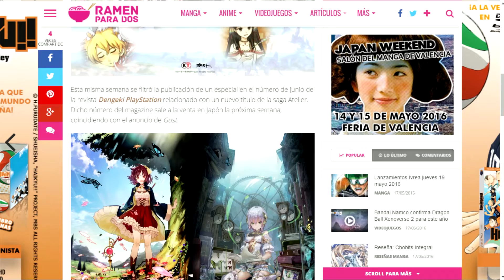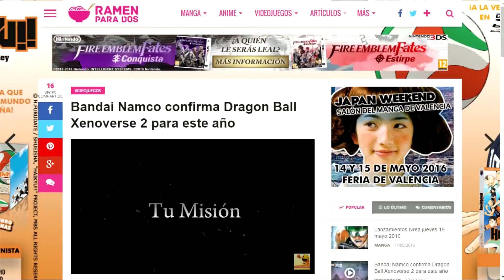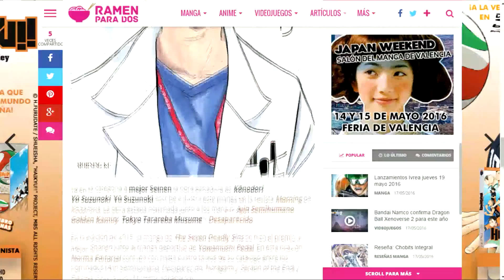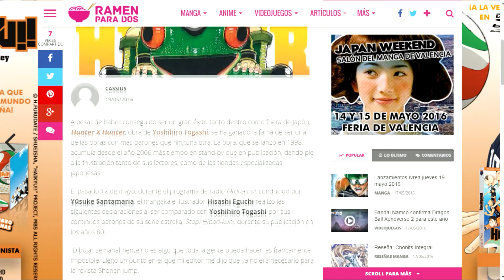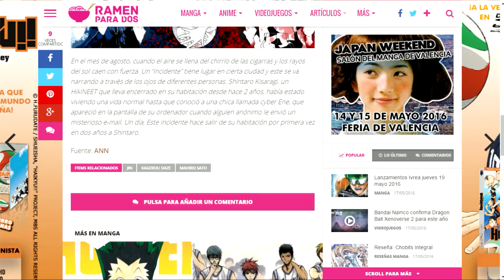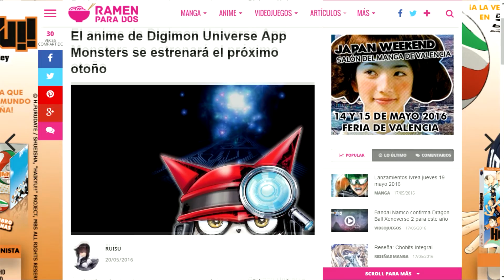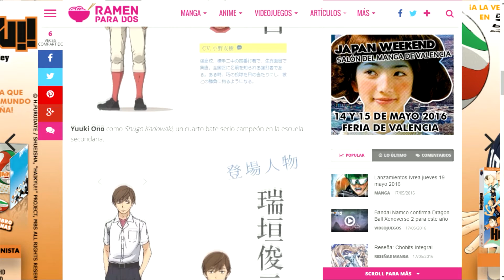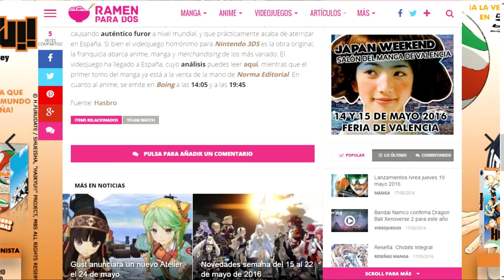NOTICIAS DE LA SEMANA #15 | Atelier, Dragon ball, Digimon, Monopoly...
Os traemos las noticias mas destacadas que han ocurrido a lo largo de la semana

Estas son las noticias del video:
00:50 -Atelier
03:10 -Dragon Ball
05:22 -Kodansha manga awards
08:39 -Hunter x hunter
10:25 -Ataque a los titanes junior high
12:07 -Kagerou daze
13:15 -The red turtle
15:25 -Digimon
17:15 -Battery
19:42 -Monopoly